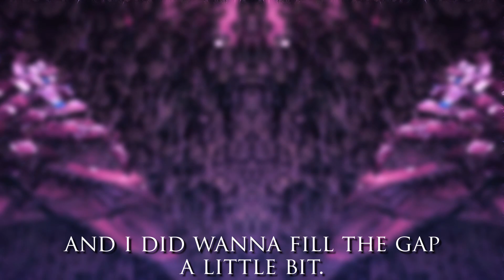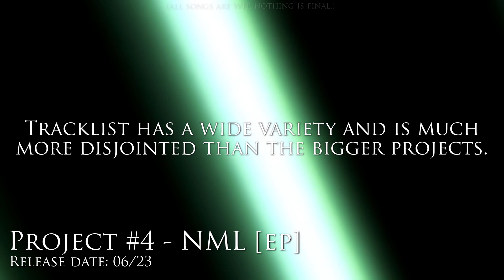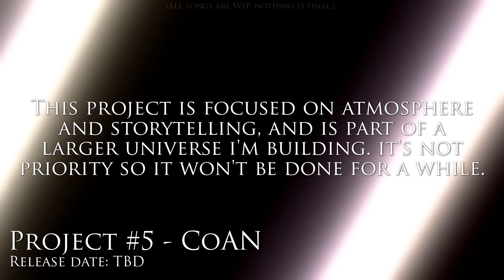Project Update, Nov 2022 [The Nomad Communion]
I've been quiet for a couple months, so here's a little preview of things to come.

Project 1: Dark drone ambient with audio storytelling.
Project 2: Too big to explain. It's years away from release.
Project 3: Exploring a new genre.
Project 4: Short EP accompanying a video series. Coming 08/23.
Project 5: Large universe of atmospheric storytelling.